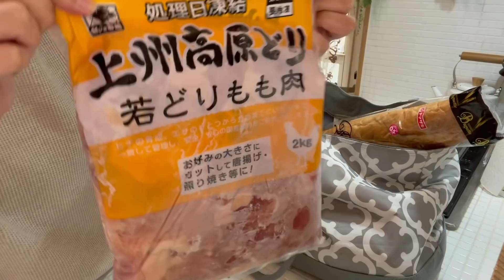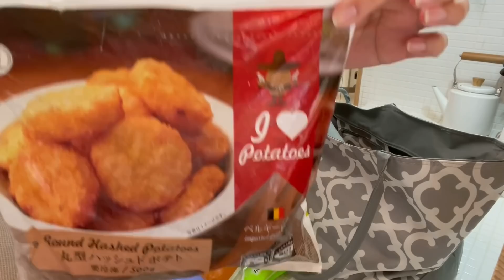[3日分買い出しと晩御飯]食欲旺盛家族は業務スーパーが大活躍。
いつも温かいコメント応援ありがとうございます。
頂いたコメントにお返し出来ない事もありますが
本当に励みになり嬉しです。